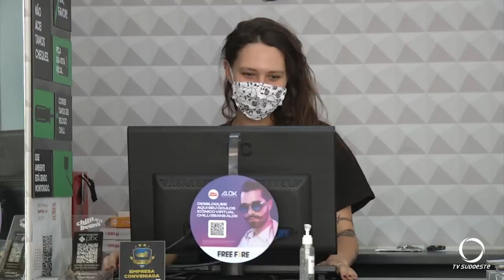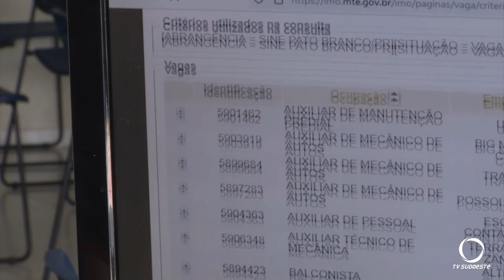Comercio prevê aumento nas contratações em função das vendas de final de ano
Segundo a Agência Brasil, este ano teremos a maior contratação de temporários desde 2013, a previsão é de que as vendas deverão crescer quase 4% no Natal, apesar do cenário de inflação elevada e juros mais altos.